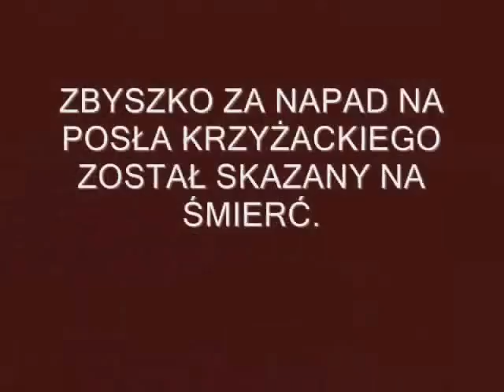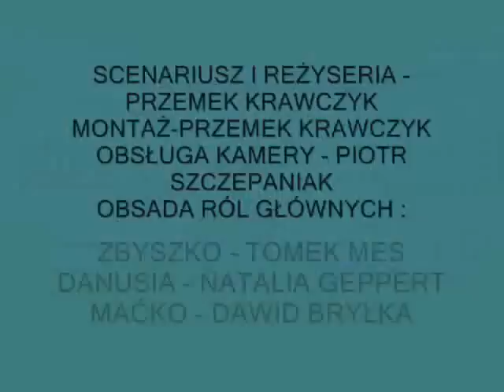KRZYŻACY-the movie - 1c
wtedy 1c teraz 3c Filmik za który nas zdyskfalikowano, ale nasza zabawa i tak była najważniejsza. SORRY ZA WULGARYZMY WYSTĘPUJĄCE W FILMIE
wszelkich praw kopiowania zabronione